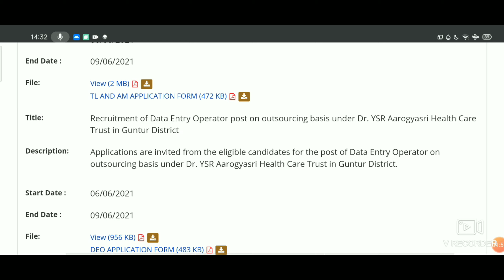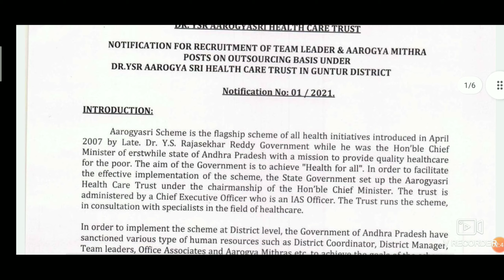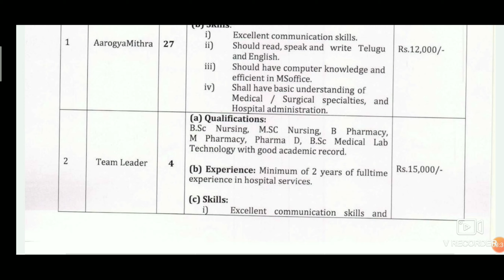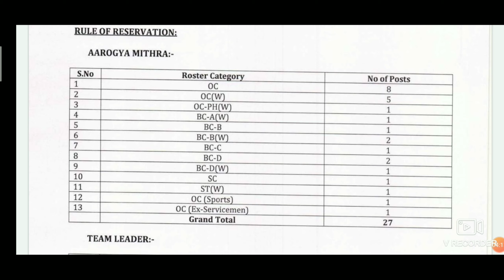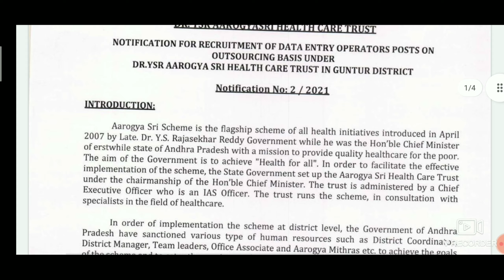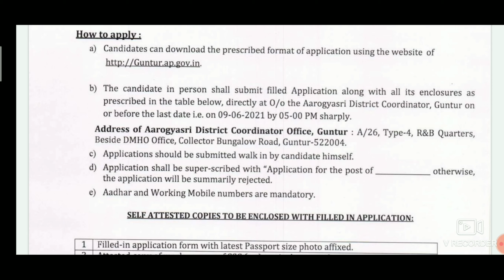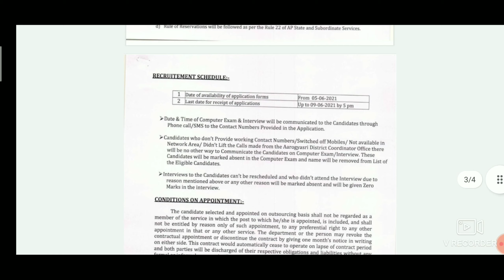Recruitment of Team Leader, Aarogya Mitra Posts & DEO Jobs | Dr.Ysr Aarogya Sri Health Care Trust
Dr.Ysr Aarogya Sri Health Care Trust Jobs 2021 |